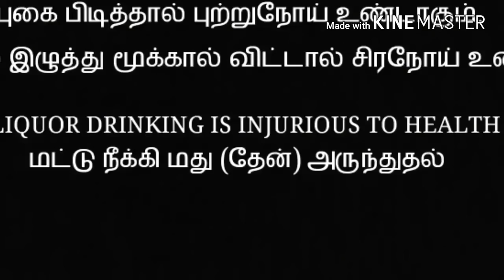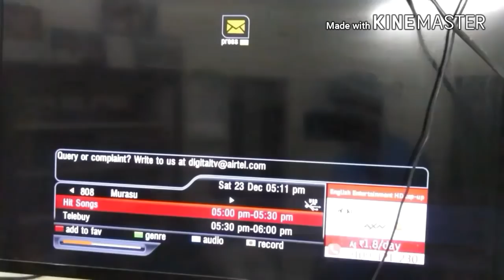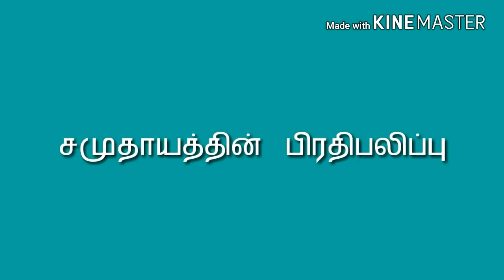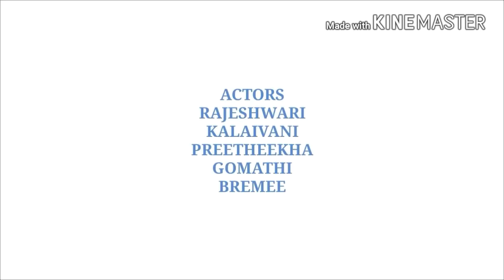Maarutham siddha short film